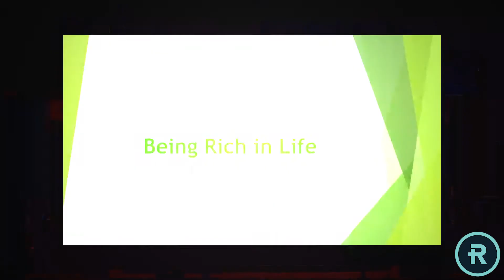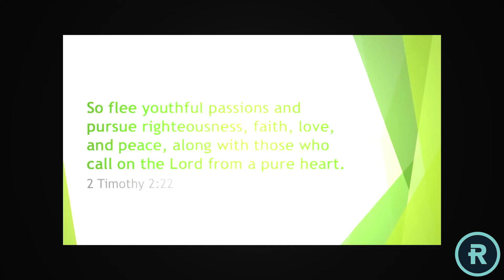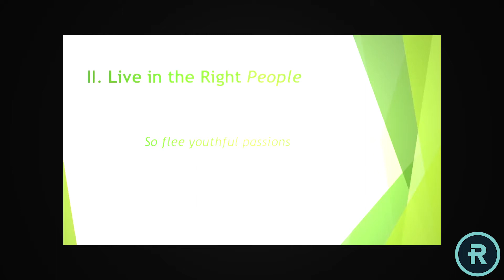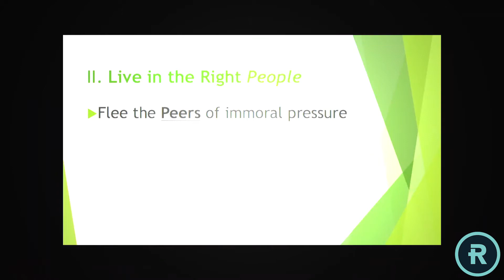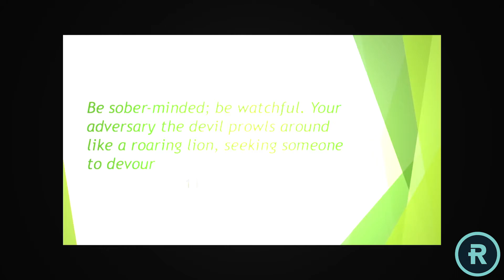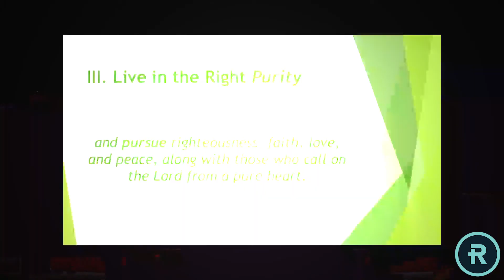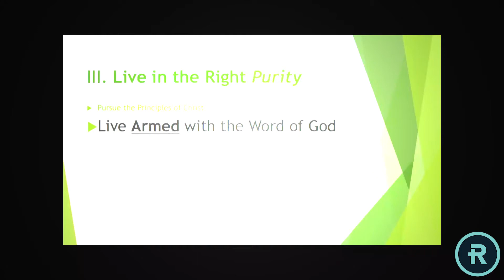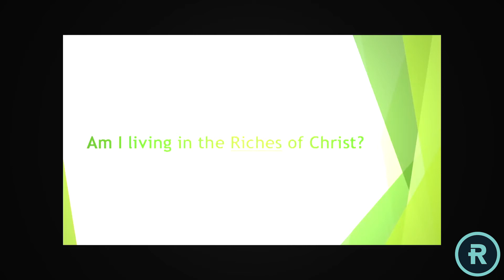In What Matters Most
Dr. Cole Hedgecock

Being Rich: In What Matters Most